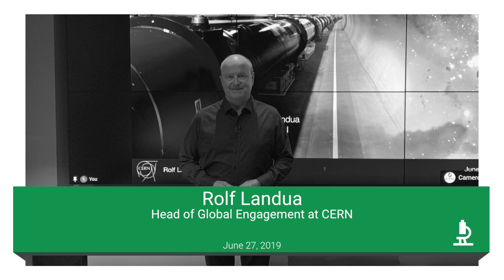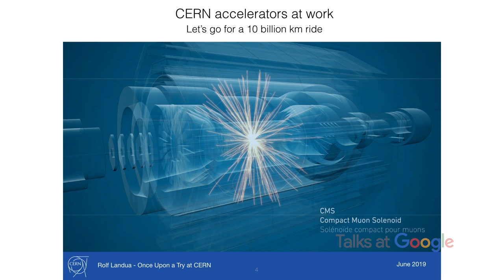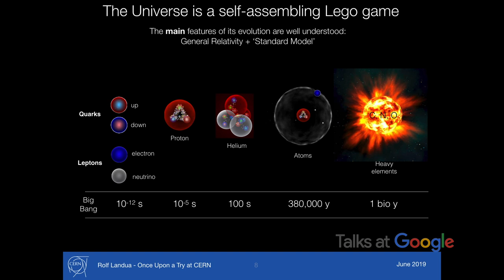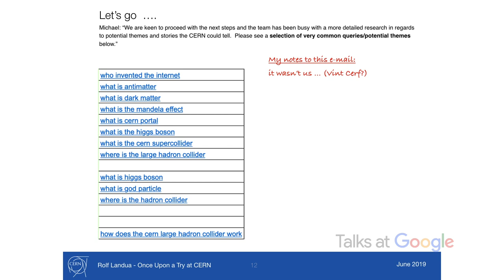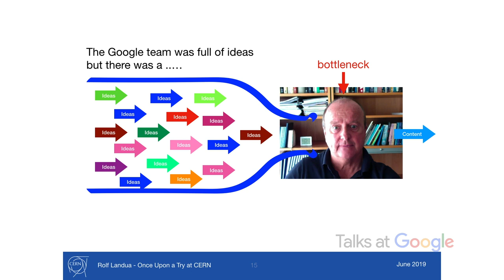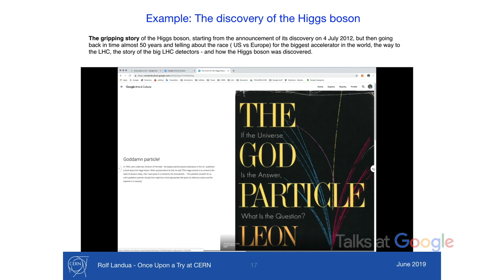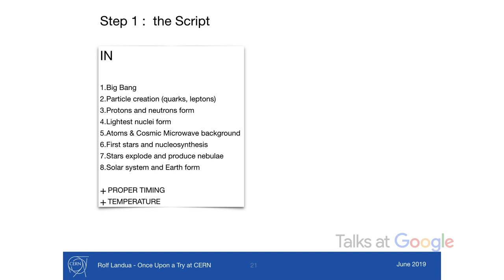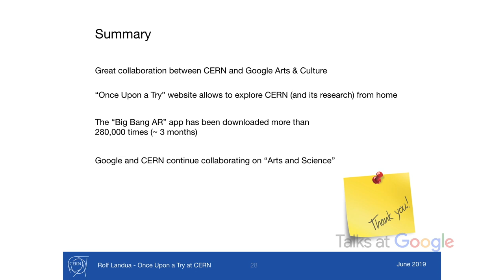Head of Global Engagement at CERN | Rolf Landua | Talks at Google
Hear from Rolf Landua, Head of Global Engagement at CERN, the European Council for Nuclear Research, as he talks about CERN's world-class research in fundamental physics and participation in Google Arts & Culture's Once Upon a Try project -- an online exhibition showcasing a millennia of human inventions and discovery. Google Arts & Culture partnered with CERN to develop “Big Bang AR,” an app that tells the story of the birth of the universe through AR.

Discover the inspirational moments, iconic people, and artistic wonders that are available at the tip of your fingers. Google Arts & Culture allows you to immerse yourself in culture with 360º views, zoom in to reveal the secrets of a masterpiece, take behind the scenes tours of palaces and museums, watch kids explain famous paintings to art experts, and so much more. Art changes the way we see the world and the way we see each other, so we invite you to come and expand your horizons with us.